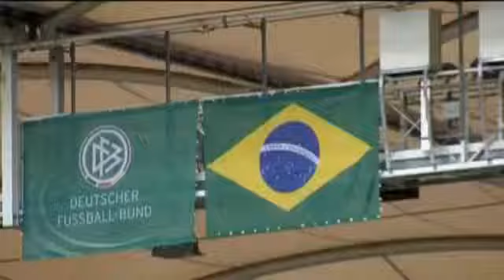Brazil need strong Olympics tournament ahead of 2014 World Cup, says Mano Menezes298